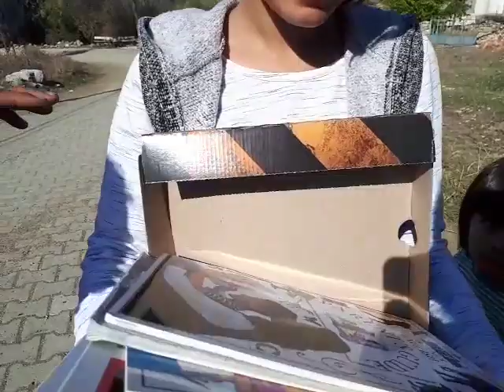TOKAT KÖY ÇOCUKLARINA 20 KÖY DERNEĞİNDEN YARDIM (ACAR TV 📺)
İstanbul Zile Şeyh Köyü Eğitim ve Kültür Derneği adına dağıttığımız yardımlar yerine ulaştı detaylar video 📹 da
ACAR TV,ATLAS, ÇAZDER ve 20 Köy Derneğinden Anadolu’ya Destek

Köy çocukları özgürdür, masmavi gökyüzünün altında uçsuz bucaksız ovalarda koştururlar.Yemyeşil kırlarda oynarlar. Tozu yutmayı, çamurda kirlenmeyi severler. Köy çocuklarının yüzü serttir, çile çekmişlerdir, hep bir mahçubiyet vardır gözlerinde. Karadır köy çocukları güneşin altında oyun oynarlar, toprak işlerinde çalışırlar. Her yediğimiz lokmada onların alın teri ve emeği vardır. Sabah ezanıyla uyandırılırlar, okuldan sonra ya çobanlık ederler ya da toprak işinde çalışırlar. Bende bir köy çocuğuyum. Şimdi onların yüzü gülsün diye hep birlİkte onlara yardım edelim diye çalışıyorum. Şehir çocuklarından farkları kalmasın, onların da sırt çantaları olsun, kalem defterleri eksik olmasın.

Oyuncakları olsun, okula severek gitsinler, üşümesin minik elleri üşümesin ki kalem tutabilsin elleri.-30/-40 C’de yıkık dökük okullarda bedenleri üşüse bile yürekleri umutla ısınsın. Onları düşünen abileri ablaları olsun. Hep birlikte onlara umut olalım.